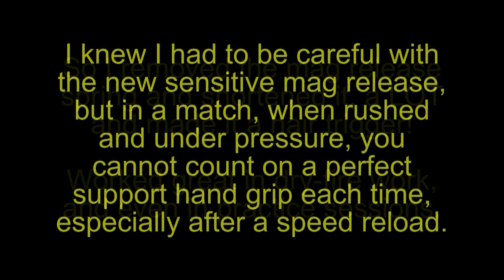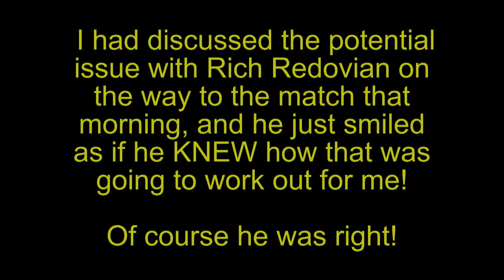Mag Release Button Modification - Too Sensitive!!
I offer this as a learning opportunity for shooters. Adjusting the mag release button tension to too-light a touch is not worth the risks.  Yes, it makes speed reloads a dream and for me, the first time I could drop mags without changing my strong hand grip to do so. I trained with the light button a lot, dry firing mostly, and on the range too. But NOT under pressure.

In the first match after the modification, on the first stage, reality dawned and I found the change unacceptable. So after dropping my mag accidentally during firing in the first stage, TWICE! I changed the spring to  make it less sensitive and had no more problems the rest of the match.

Others have learned the hard way about too-light modifications by having Accidental discharges when triggers were too light.

Anyway, this is what Club matches are for. Working out all the kinks in preparation for the big matches!

Rob Cook